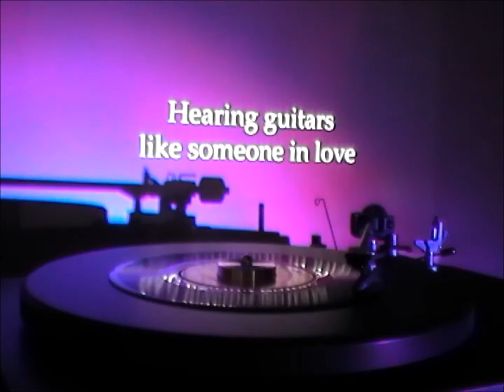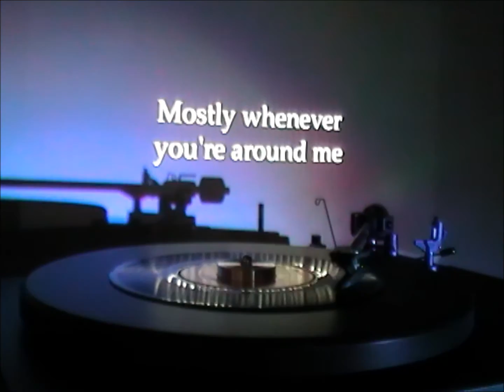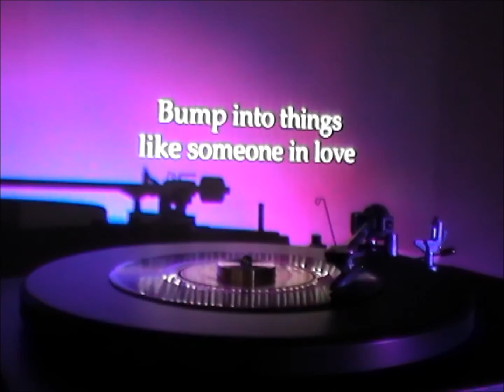Like Someone In Love (Bing Crosby cover) - The Lost Cavalry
Our cover of the classic 'Like Someone In Love' written in 1944 by Jimmy Van Heusen, with lyrics by Johnny Burke and made famous by Bing Crosby in March 1945 and Bjork on her debut album.

Recorded and produced by Mark West

Lately, I find myself out gazing at stars
Hearing guitars like someone in love
Each time I look at you
I'm limp as a glove
And feeling like someone in love

Lately I seem to walk as though I have wings
Bump into things like someone in love
Sometimes the things I do astound me
Mostly whenever you're around me

Lately I seem to walk as though I had wings
I'm light as a cloud